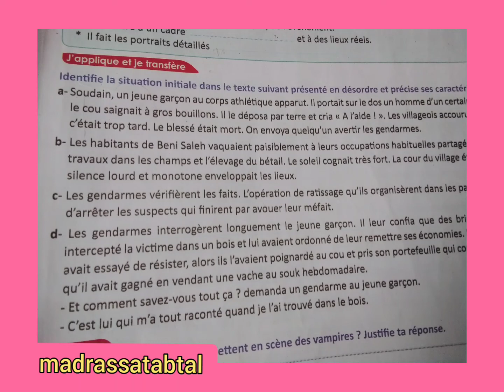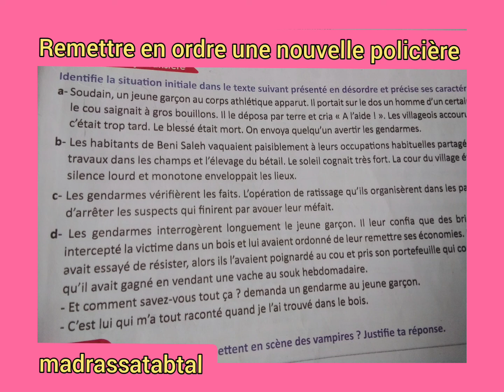remettre en ordre une nouvelle policière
dans cette vidéo nous avons fait un reconstition du texte